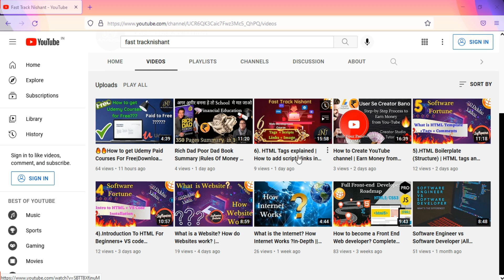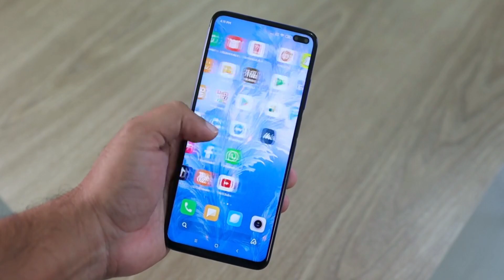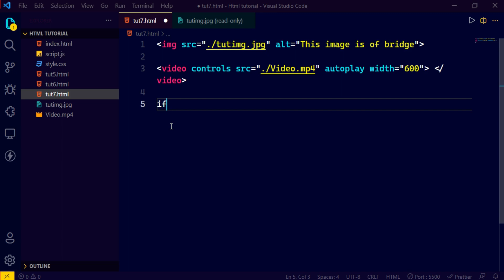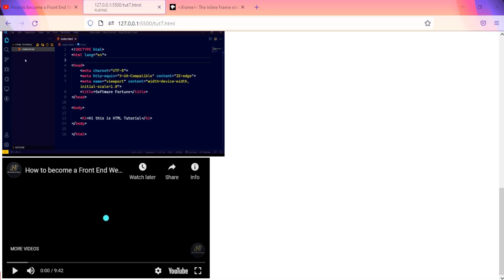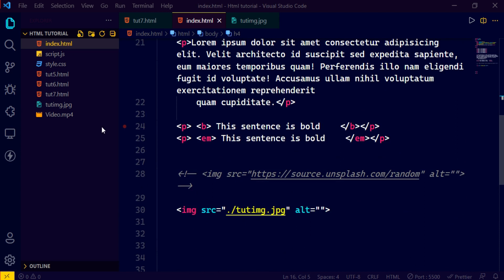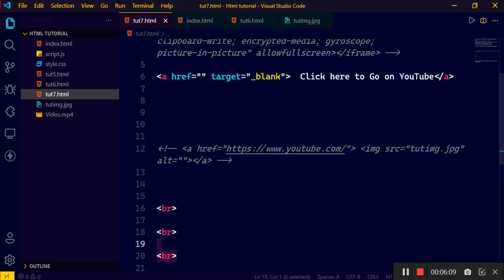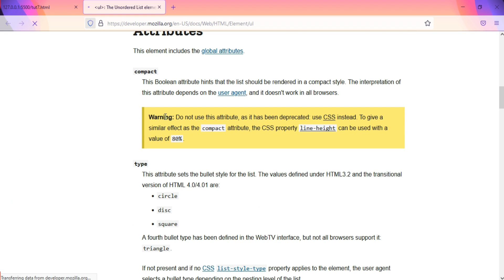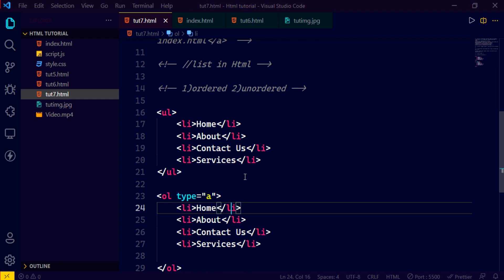7.}HTML Tags- Image ,Video , Anchor, frame&Ordered Unordered lists | {Hindi}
Hi Guys in this video I had explained more HTML tags also explained the detailed structure of lists.

So I hope you enjoyed This Video but still if you have any queries regarding the video please comment in the comment box.

The Fast Track Nishant